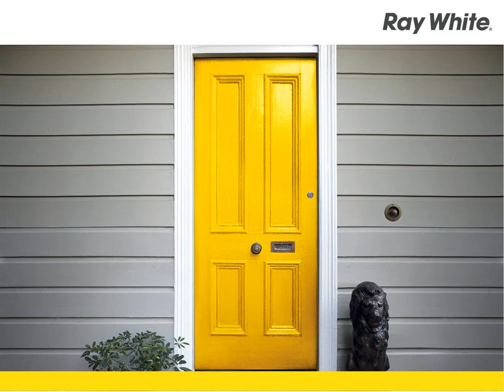Wilsonton - A Class Office and Workshop At Wilsonton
Unit 2B - 7-9 Gardner Court, Wilsonton
Ray White Commercial Toowoomba
Peter Marks

- Approx 600*sqm floor and 90sqm mezzanine floor
- Air Conditioned Offices, 3 phase power & electric door
- Tilt slab, 6m ceilings and 5m roller door
skylight
- Opportunity to design and personalise office

CMT5709187